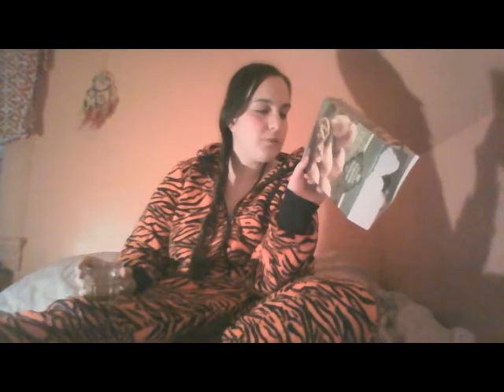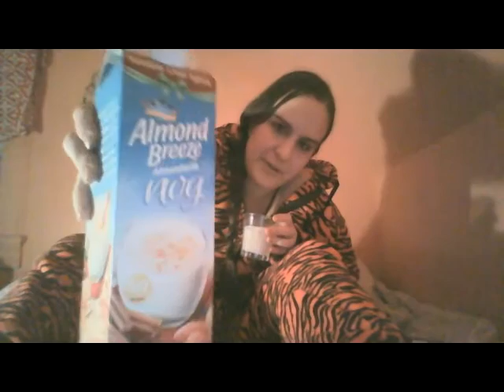Drunk vegan taste test #10 ( new years eve#1 )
sorry the photo of the black box was meant to be a photo of the field roast ,,,,,,,, Me trying to see what i want to eat this new years eve ^-^ super drunk in a tiger piece
. field roast celebration roast
.trader joes veggie samosas
..almond breeze chai almond nog